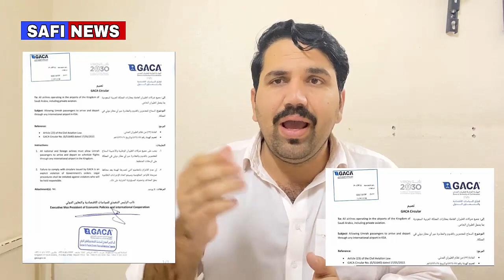Saudi GACA New Circular And Saudi Arabia All Type Of Visas SAFI NEWS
Saudi GACA New Circular And Saudi Arabia All Tipe Of Visas SAFI NEWS

Tages...
Arab News
Jawazat Updates
Ministry Of Labour
Safi News